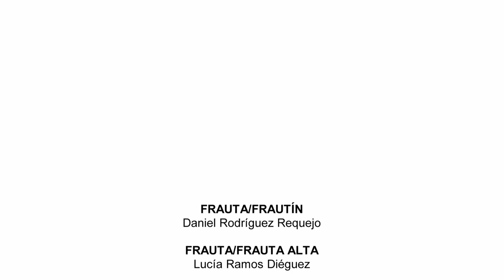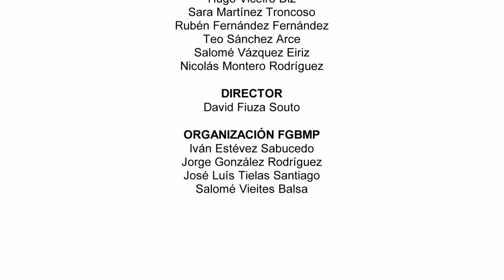Echo-System - Theo Schmitt - Banda Sinfónica Galega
Director - Conductor: David Fiuza Souto
Compositor - Composer: @TheoSchmitt_composer

[GL - Notas ao programa]
Echo-System é unha experiencia sonora e un himno á natureza onde os instrumentistas imitan o nacemento e a evolución dun ecosistema. Os motivos curtos xorden e desencadean patróns orgánicos, resoando ao redor do público a través de diferentes grupos de músicos. As liñas independentes avanzan ata acadar un punto de sincronización onde se atopa unha sensación de equilibrio, mais rapidamente aparece un elemento perturbador (o ser humano) que rompe este equilibrio e destrúe o ecosistema enteiro. Entón, o movemento lento describe o baleiro deste mundo extinguido. Ao final, con todo, os motivos curtos reaparecen e comeza a nacer un novo ecosistema, honrando a incrible capacidade da natureza de renacer e de refacer vida, pase o que pase.

[ES - Notas al programa]
Echo-System es una experiencia sonora y un himno a la naturaleza donde los instrumentistas imitan el nacimiento y la evolución de un ecosistema. Los motivos cortos surgen y desencadenan patrones orgánicos, resonando alrededor del público a través de diferentes grupos de músicos. Las líneas independientes avanzan hasta conseguir un punto de sincronización donde se encuentra una sensación de equilibrio, aunque rápidamente aparece un elemento perturbador (el ser humano) que rompe este equilibrio y destruye el ecosistema entero. Entonces, el movimiento lento describe el vacío de este mundo extinguido. Al final, a pesar de todo, los motivos cortos reaparecen y comienza a nacer un nuevo ecosistema, honrando la increíble capacidad de la naturaleza de renacer y de rehacer vida, pase lo que pase.

[EN - Program notes]
Echo-System is a sonic experience and a hymn to nature, as its title implied. The instrumentalists mimic the birth and the evolution of an ecosystem. Short motives emerge and trigger organic patterns, echoing around the audience by different groups of musicians. Independent lines move along until reaching a point of synchronization where a sensation of balance is found. Quickly, a disturbing element (humans…) appears, breaks this balance and destroys the entire ecosystem. Then, the slow movement describes the emptiness of this extinguished world. At the end however, the short motifs come back and a new ecosystem starts to birth, honoring the incredible nature’s faculty to rebirth, to respread life, no matter what.

[GL - Sobre este concerto]
Este concerto, organizado pola Federación Galega de Bandas de Música Populares co patrocinio de Turismo de Galicia, ten a finalidade de fomentar e estimular a actividade musical, como parte fundamental do noso patrimonio cultural, así como achegar á cidadanía e a todos os visitantes de Compostela o traballo que fan as bandas chegadas de toda a xeografía galega.

[ES - Acerca de este concierto]
Este concerto, organizado por la Federación Gallega de Bandas de Música Populares con el patrocinio de Turismo de Galicia, con el objetivo de promover y enriquecer nuestra actividad musical, que es parte fundamental de nuestro patrimonio cultural. Además, se pretende acercar este trabajo realizado por las bandas provenientes de toda la geografía gallega tanto a la ciudadanía local como a los visitantes de Compostela.

[EN - About this concert]
This concert, organized by the Galician Federation of Wind Bands and sponsored by Turismo de Galicia, has the purpose of promoting and stimulating musical activity, which is a fundamental part of our cultural heritage. It also aims to showcase the work of non-professional ensembles from all across Galicia, making it accessible to both the local citizens and visitors of Compostela.